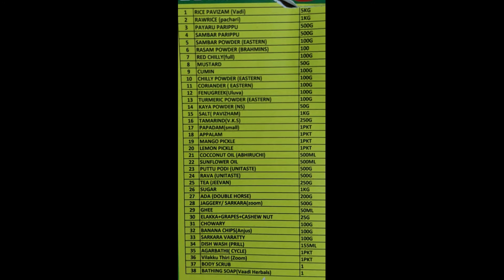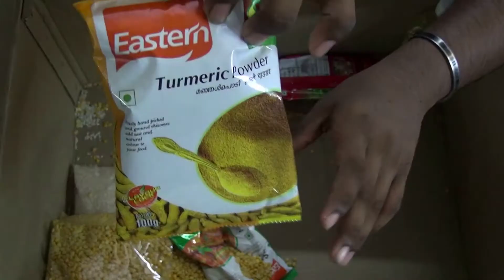UNBOXING ONAM KIT FROM ZOOM MART, AFSA WORLD (Details in Description)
Hi Friends
My Name is Mohammed Afham, studying in 8th StandardThis is my Youtube Channel for showing my talents to you.

Thank You, in this video, I have shown UNBOXING UNBOXING ONAM KIT FROM ZOOM MART

I will come up with new videos whenever I get time.

DETAILS ABOUT ZOOM MART
   PHONE NUMBER: 9447048O89

also, feel free to talk to me on social media.